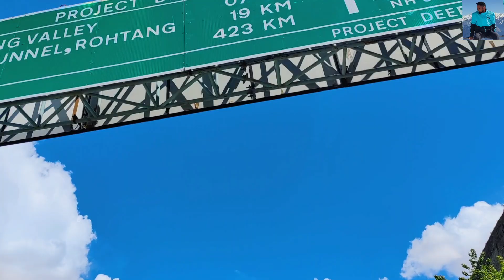शिवलिंग पर गिरता है जल और बनता 5-10 फुट बर्फ का शिवलिंग || Anjani Mahadev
Hello दगडियों आप सभी को मेरा प्रणाम, नमस्ते,पैलाग

मनाली के सोलांग नाला से तीन किमी की पैदल यात्रा के बाद अंजनी महादेव पहुंचते हैं.मनाली में अंजनी महादेव को मिनी अमरनाथ के नाम से जाना जाता है. मनाली से करीब से 12 किलोमीटर दूर पर्यटन स्थल सोलंग नाला से करीब 3 किलोमीटर की दूरी पर अंजनी महादेव का मंदिर है. यहां हर साल प्राकृतिक शिवलिंग बनता है. इस भी अंजनी महादेव में करीब 5 से 10 फीट ऊंचा शिवलिंग बना हुआ है.मनाली घूमने आये पर्यटकों का कहना है कि वह मनाली आकर यहां आना कभी नहीं भूलते हैं. कहा जाता है कि माता अंजनी ने पुत्र प्राप्ति के लिए यहां तप किया था और तब भगवान शिव प्रकट हुए थे.पुजारी हेमंती दास ने बताया कि हर साल बर्फ से शिवलिंग बनता है. इस जगह की खोज बाबा प्रकाश पुरी ने की थी.कई जगह पर बर्फ गिरती है, लेकिन अमरनाथ के बाद यहीं पर शिवलिंग बनता है. पर्यटकों का कहना है कि आज शिवरात्रि का दिन है तो ऐसे में वह भगवान के दर्शन करने के लिए यहां पर आए हुए हैं. शिवरात्रि के दिन श्रद्धालु दूर-दूर से अंजनी महादेव के दर्शन के लिए पंहुचते हैं.मनाली. हिमाचल प्रदेश को देवभूमि के नाम से जाना जाता है. यहां के प्राचीन मन्दिर और धार्मिक परम्पराएं हमेशा से ही लोगों को आकर्षित करती हैं. मनाली में भी कई देव स्थान हैं, जिनका महाभारत और रामायण आदि में भी वर्णन किया गया है.

Hope तो सभी की होती है मेरी भी है Choti सी Hope

और मैं उम्मीद करता हूं कि आपको मेरी वीडियो पसंद आई हो अगर पसंद आए तो